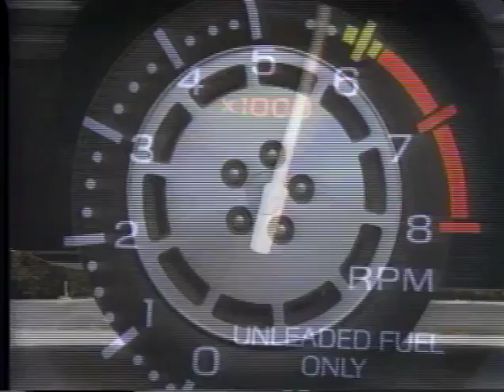1984 Ford Mustang TV Ad Commercial (2 of 6)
1984 Ford Mustang TV Ad Commercial (2 of 6)

This is a rare, vintage television ad of a 1984 Ford Mustang. Check out this, and all these retro, hard to find old Ford Mustang Commercials! Since the Ford Mustang was introduced in 1964 and became an instant success, these hilarious commercials show how life is better when behind the wheel of a Ford Mustang.

Great Classic Car Merch!
Dream Cars of the 50’s and 60’s TV Ads
Classic Car Memories
Classic Car Models
Definitive Book of Classic Cars - Visual History
100 Greatest Cars
Ultimate Classic Car Book
Complete Book of Classic MGs

This site is done as a total labor of love.   I get no money from it so please support me.

We have More Cool Stuff Every Day!

Description of Ford Mustang taken from Wikipedia "The first-generation Ford Mustang was manufactured by the Ford Motor Company from April 1964 until 1973. The introduction of the Mustang created a new class of automobile known as the pony car. The Mustang’s styling, with its long hood and short deck, proved wildly popular and inspired a host of imitators. It was initially introduced as a hardtop and convertible with the fastback version put on sale the following year. At the time of its introduction, the Mustang, sharing its underpinnings with the Falcon, was slotted into a compact car segment.  In autumn 1993, the Mustang underwent its first major redesign in fifteen years. Code-named "SN-95" by the automaker for 1994–1998, it was based on an updated version of the rear-wheel drive Fox platform called "Fox-4." which was the name for the "new edge" body style car 1999–2004. The new styling by Patrick Schiavone incorporated several styling cues from earlier Mustangs.[43] For the first time since 1974, a hatchback coupe model was unavailable.

The base model came with a 3.8 OHV V6 (232 cid) engine rated at 145 bhp (108 kW) in 1994 and 1995, or 150 bhp (110 kW) (1996–1998), and was mated to a standard 5-speed manual transmission or optional 4-speed automatic. Though initially used in the 1994 and 1995 Mustang GT and Cobra, Ford retired the 302 cid pushrod small-block V8 after nearly 30 years of use, replacing it with the newer Modular 4.6 L (281 cid) SOHC V8 in the 1996 Mustang GT. The 4.6 L V8 was initially rated at 215 bhp (160 kW), 1996–1997, but was later increased to 225 bhp (168 kW) in 1998.[44]